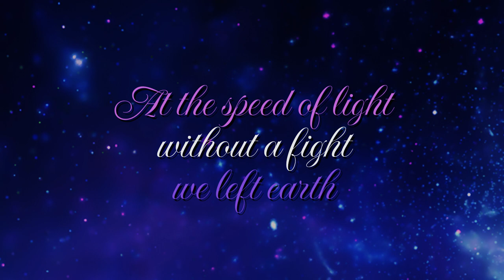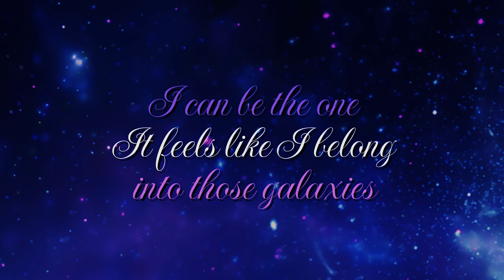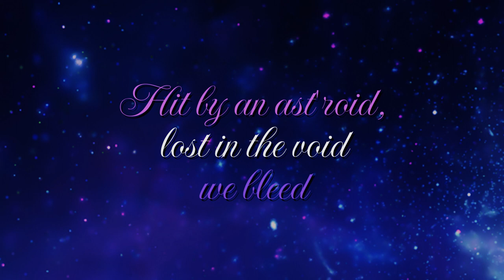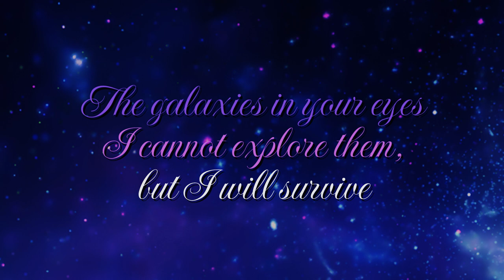Galaxies In Your Eyes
Lyrics and Vocals by Mira Welden
Backing Track by Dan William Rooney

Background image:
courtesy NASA/JPL-Caltech/ESA/CXC/STScI
PIA12348: Great Observatories' Unique Views of the Milky Way